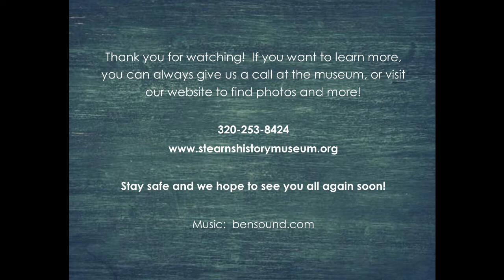Stories of our Stuff The Clown Collection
Have you ever seen our collection of clown figurines? No? Well today you're in luck! We have a collection of clown figurines, with hundreds of pieces, that was donated to us in its entirety by Mary Knevel of Waite Park. Many people this day and age associate clowns with fear, but Mary saw them as a sign of love and hope, which is why she collected them, and why they meant enough to her to donate them to us. It's all a matter of perspective!

The Stearns History Museum is a non-profit community organization working to preserve history as it happens, engage our audience in a new digital format, and continue to thrive in these historically impactful moments. A donation today will keep us moving forward until we can see you in person again.  to help.  We appreciate you!